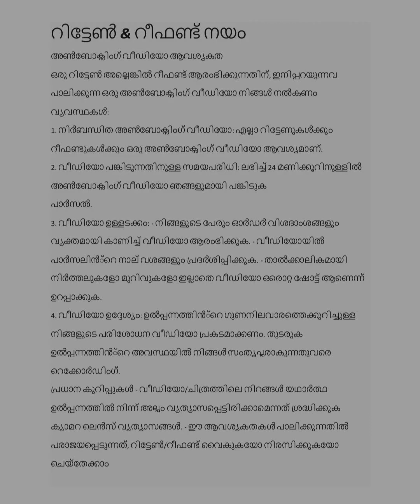ഓഫർ പ്രസിൽ ഹാൻഡ് വർക്ക് ബ്ലൗസുകൾ❤️❤️❤️